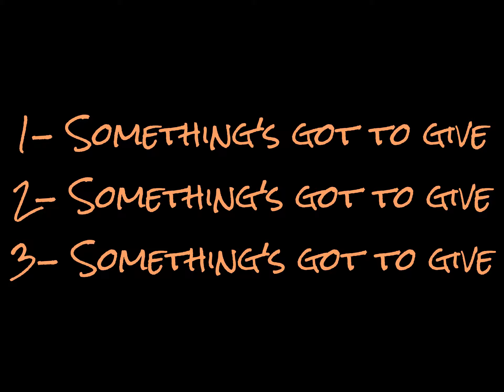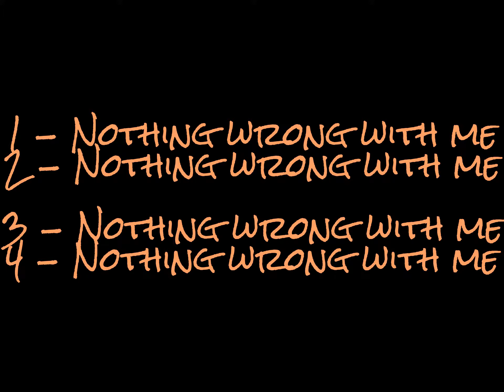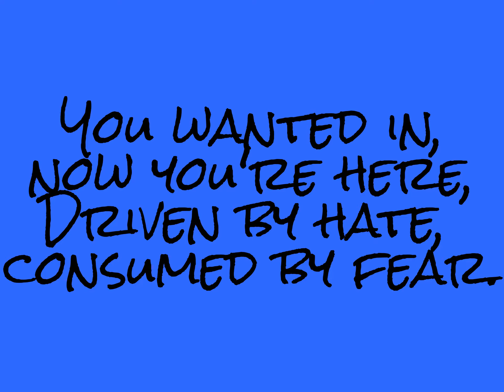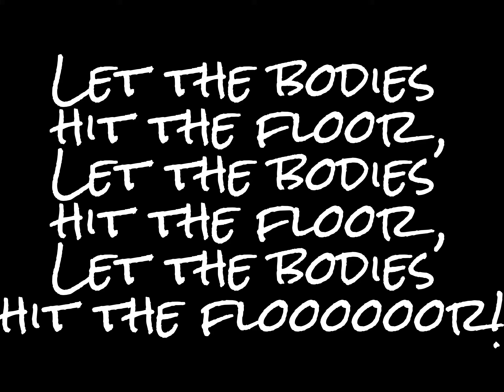drowning pool- bodies (lyrics)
Bodies is a great song by Drowning Pool
From their album "sinner" that was released on june fifth, 2011.